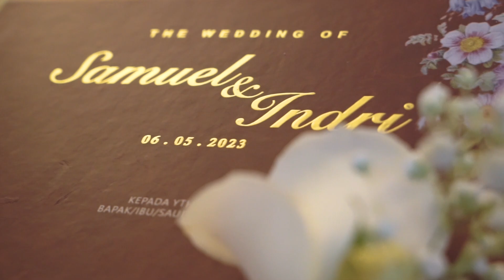The Wedding of Samuel & Indri at Best Western The Hive Cawang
All in Wedding Package
by @skyweddingenterprise

Wedding Organizer
by @skywedding_organizer

Wedding Entertainment
by @skywedding_entertainment